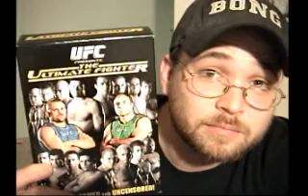You Know YOU'RE NOT GAY When.......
Just a straighter outlook on things.